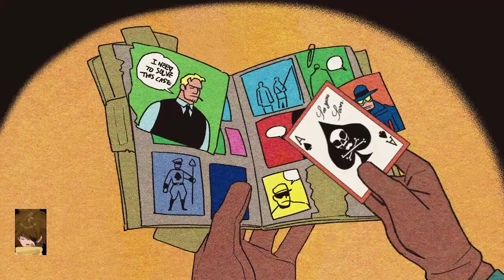Fallen Aces #2 | goon and women, women and goon